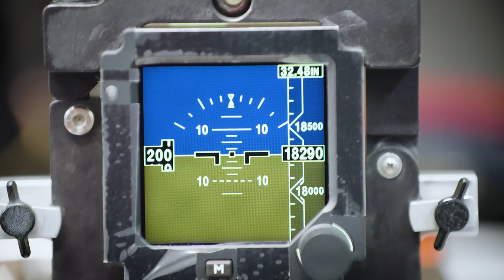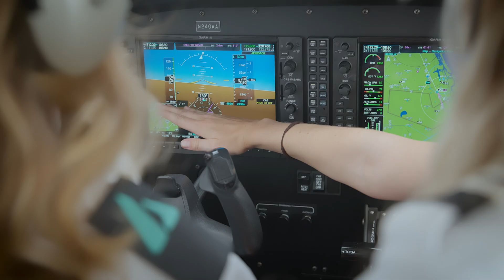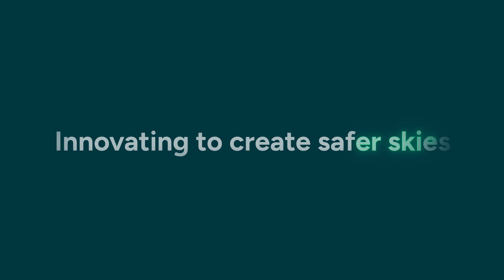Acron Aviation - Innovating to Create Safer Skies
Welcome to Acron Aviation. We are a global leader in providing cutting-edge pilot training, simulation, avionics and flight data intelligence solutions to the aviation industry. With over 90 years’ experience we can trace our heritage all the way back to the pioneering inventor Edwin Link and the first ever flight simulator. We proudly display one of the original simulators in our London Training Center.

On March 31st, 2025, L3Harris Commercial Aviation Solutions (CAS) will be known as Acron Aviation to reflect its new brand. The new name is adapted from the Greek word άkron which means peak, or highest point and aptly symbolizes the ambition and mission the company has for the future.